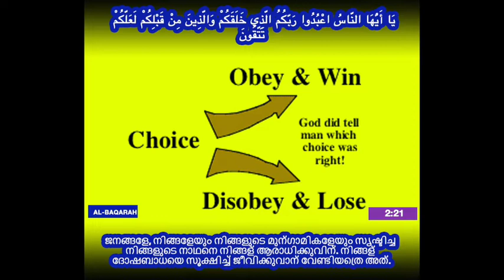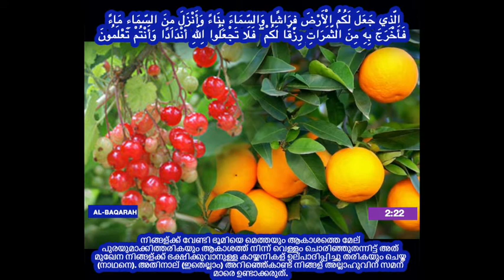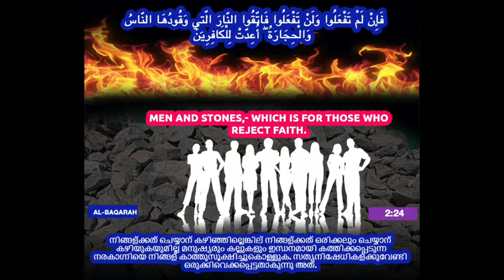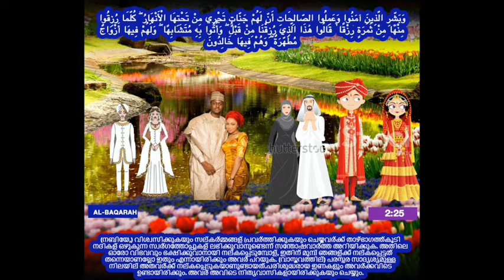Science in the Quran before its discovery - 2:21-25 Malayalam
Verses from the Quran pertaining to creation of the universe and its facilities for humanity. Al Baqarah 2:21-25. Translated into Malayalam.
പ്രപഞ്ചത്തിന്റെ സൃഷ്ടിയെയും മനുഷ്യരാശിക്കുള്ള അതിന്റെ സൗകര്യങ്ങളെയും കുറിച്ചുള്ള ഖുർആനിലെ വാക്യങ്ങൾ. അൽ ബഖറ 2:21-25. മലയാളത്തിലേക്ക് വിവർത്തനം ചെയ്തു.
prapañcattinṟe sr̥ṣṭiyeyuṁ manuṣyarāśikkuḷḷa atinṟe sakaryaṅṅaḷeyuṁ kuṟiccuḷḷa khur'ānile vākyaṅṅaḷ. al bakhaṟa 2:21-25. malayāḷattilēkk vivarttanaṁ ceytu.